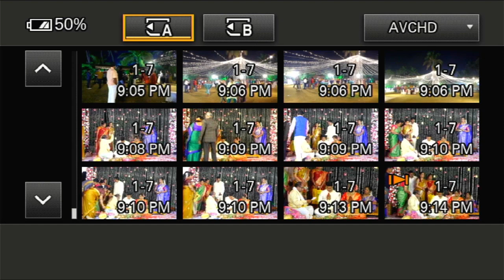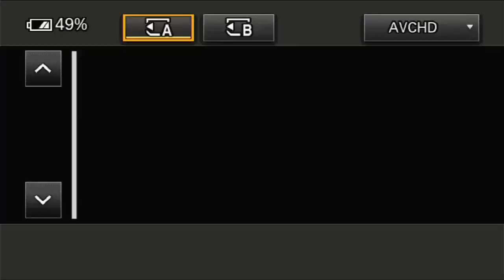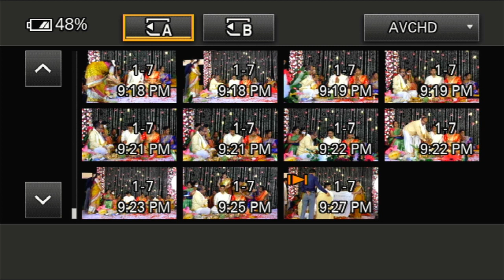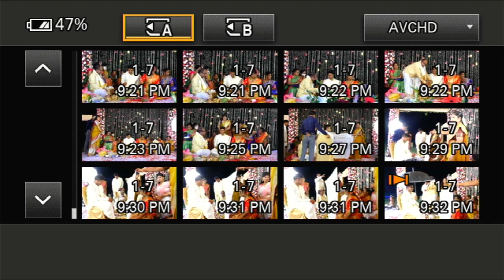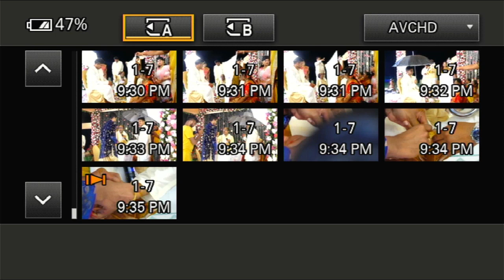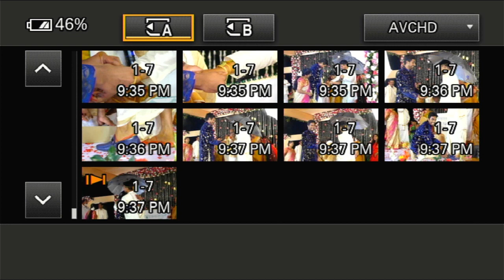Chanakya Weds Sulakshitha Marriage Live B1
Chanakya Weds Sulakshitha Marriage Live

Venue:
The Park Hotel, Beach Road, Visakhapatnam.